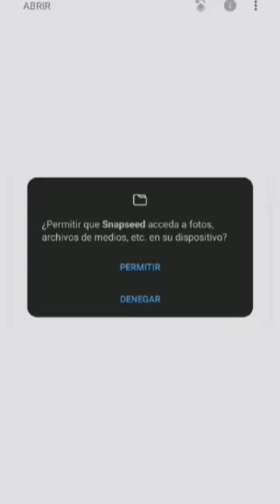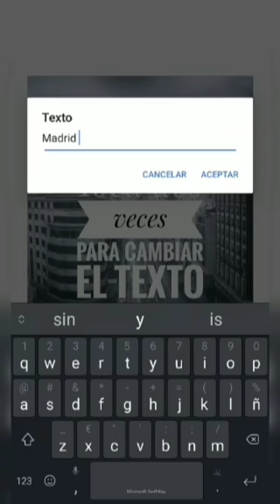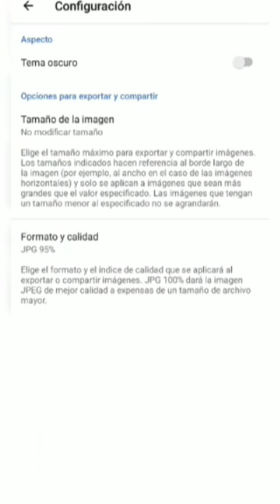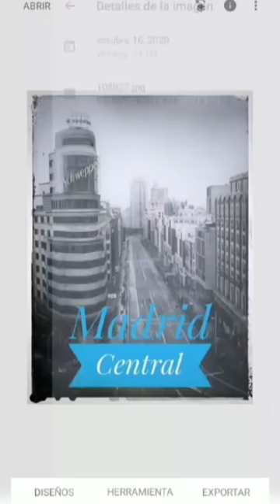CONECTA JUVENTUD 2.0: TU-TIC Edición Fotos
. ¿Quieres editar fotos de manera rápida? Te traemos un tutorial para conocer el programa SnapSeed con el que poder editarlas desde tu móvil. . . . @cjelsitio @cjuvenilesmadrid @madridjuventud tutorial app SnapSeed tu-tic